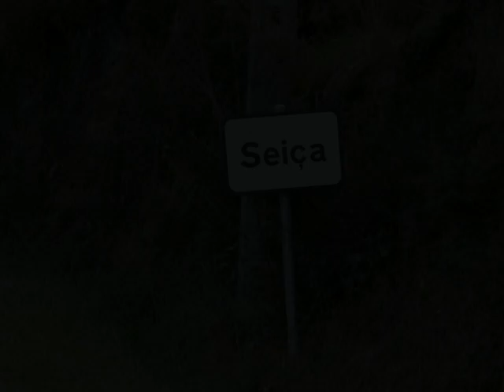206.MOSTEIRO DE SEIÇA.wmv